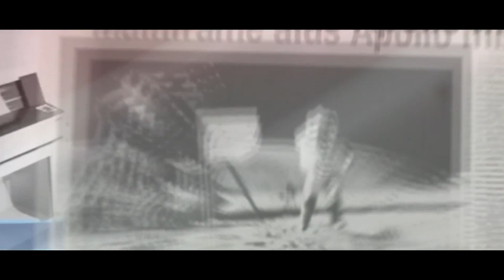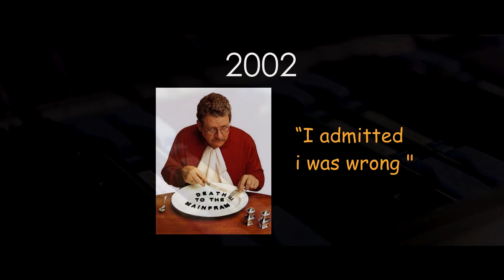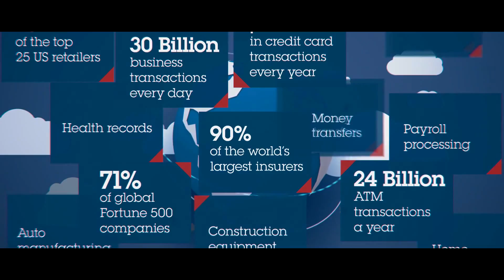IBM Evolution of Mainframes 2018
Concept & Edited by Gowtham Srinivas
                                      Dileep P